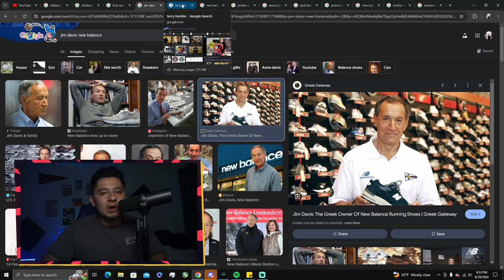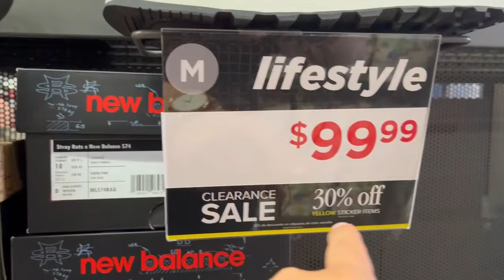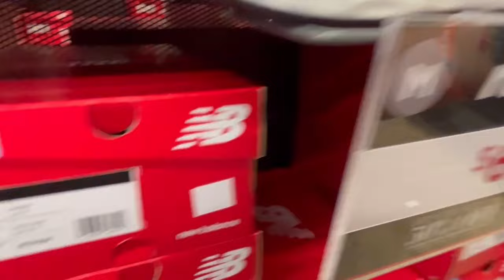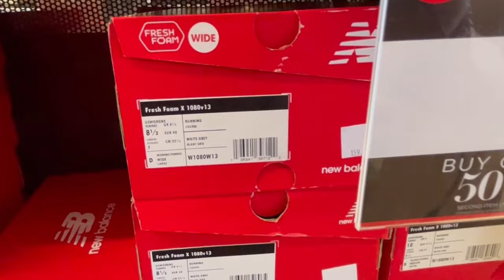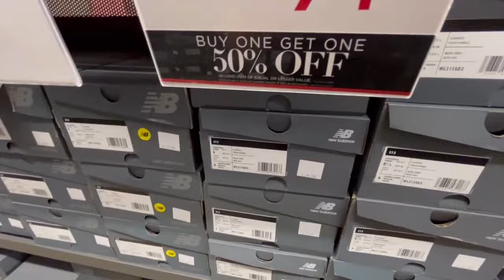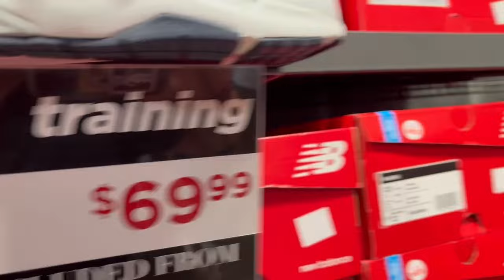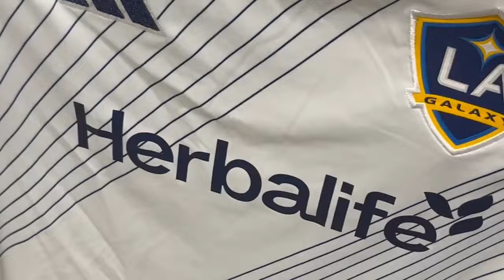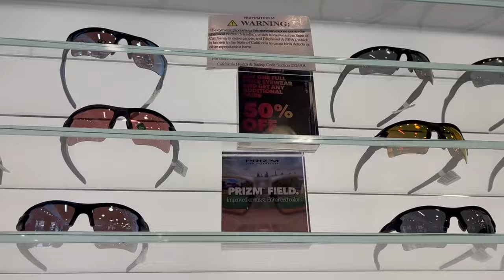Big Deals At New Balance Factory Store Citadel Outlets Commerce, CA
Visiting the Citadel Outlets to get me some New Balances. My first pair lasted me 6 years so it's time I got me some new new

edited by: swolby